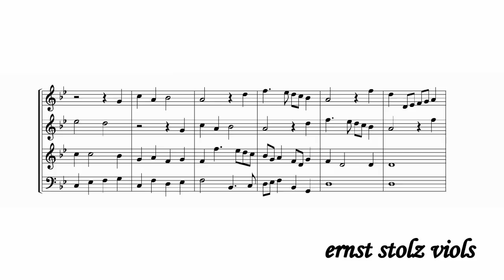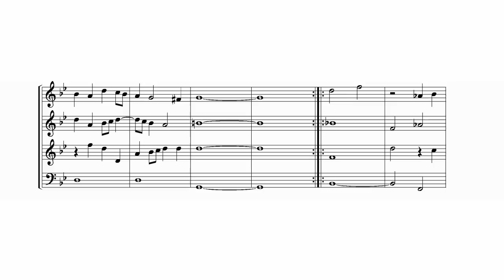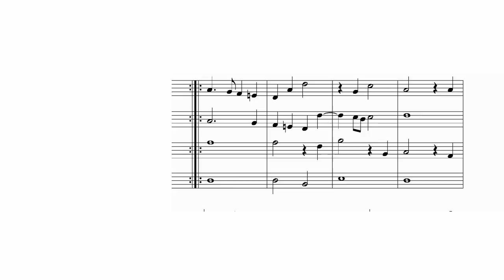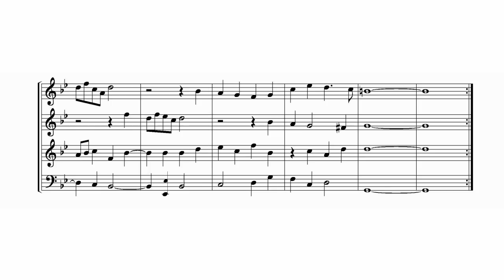Pavan for viol consort by Richard Reade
Richard Reade 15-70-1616 quite an unknown composer, but this is an interesting pavan form the Cambridge consort Books 1595.

ernst stolz